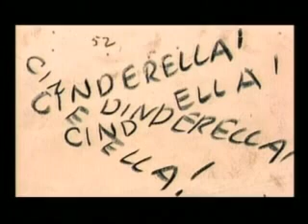The Cinderella Work Song (Deleted Scene) [Cinderella]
A deleted scene from the 1950 movie Cinderella. I really love this scene, I don't know why they didn't put it into the movie, but the mice are really cute too!